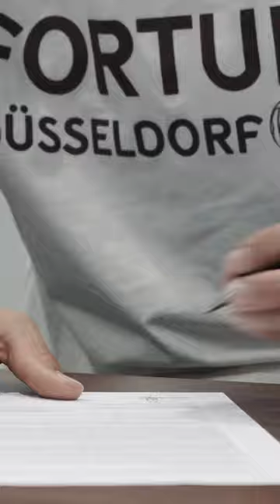NEUZUGANG! Fortuna Düsseldorf verpflichtet Vincent Vermeij